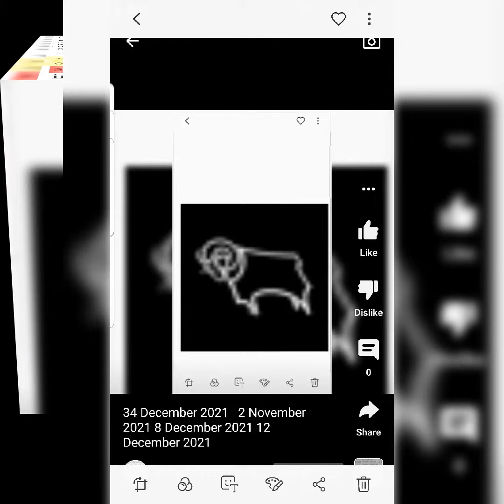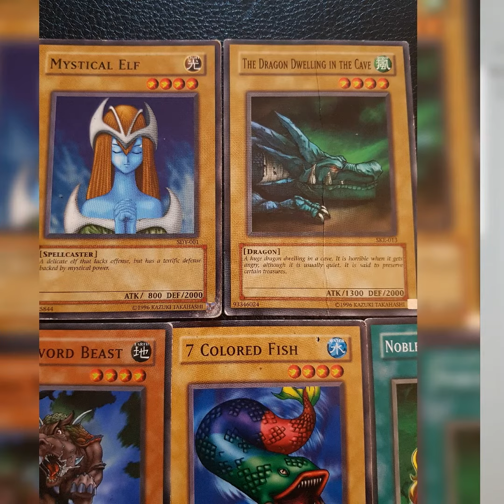÷19 November 2022//19 November 2022 //17 November 2022 (CERAMIC BOWL)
3 November 2022 // 1 November 2022

*9 November 2022//*9 November 2022     //11 November 2022

3 November 2022 // 1 November 2022

*9 November 2022//*9 November 2022     //11 November 2022